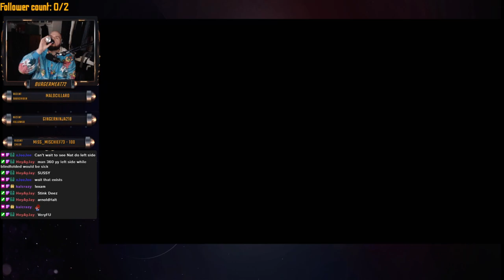Burgermeat Plays - Super Mario Odyssey #47 - Assault on Bowsers castle!